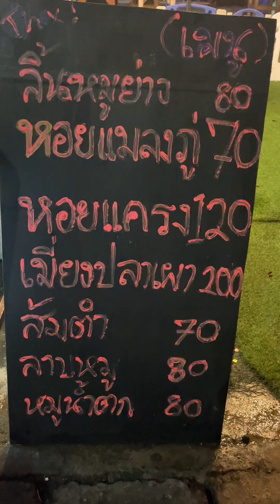ခရု လတ်လတ်ဆက်ဆက် စားမယ် အချစ်တို့ရေ အကောင်လဲးကြီး လတ်ဆက်တာလဲးမပြေားနဲ့တော့ 😋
နောက်ထပ်နောက်ထပ်အသစ်သစ်သေားအစားအသောက် videoလေးတွေအတွက်ထပ်ကြိုးစားပါအုံးမယ်
ကြည့်ရှူ့ပေးတဲ့သူတွေအားလုံးကို ကျေးဇူးတင်ပါတယ်ရှင့်🙏